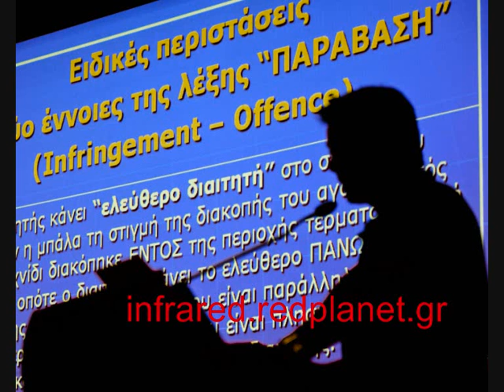Μ' αεροπλάνα και βαπόρια και το Δούρο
Η Σωτηρία Μπέλλου ζει ακόμα ανάμεσά μας και τραγουδάει για τους πόθους του πολυμετοχικού και τις υπόγειες διαδρομές της Superleague. Ο Σωκράτης ακούει;;;;